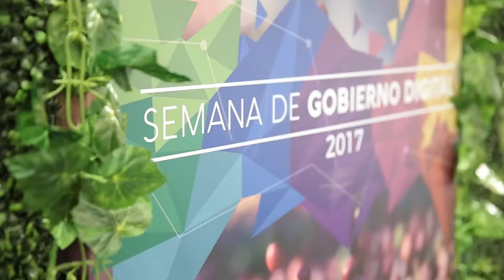Segundo día de la SemanaGOBDigital